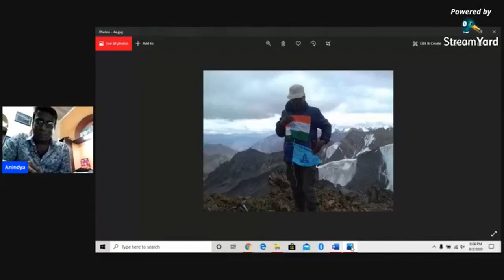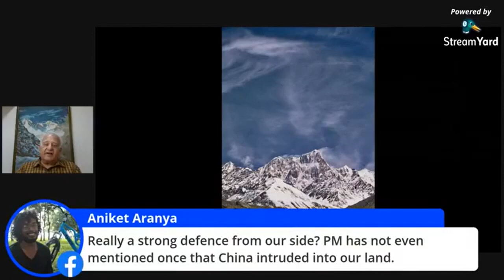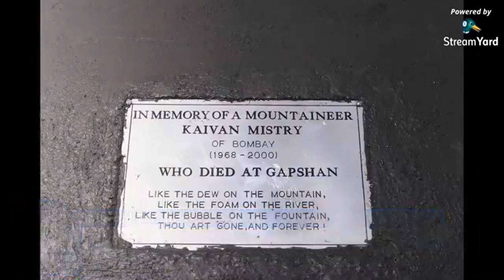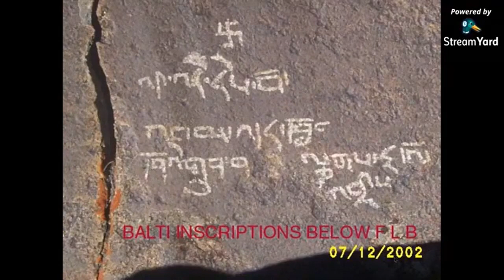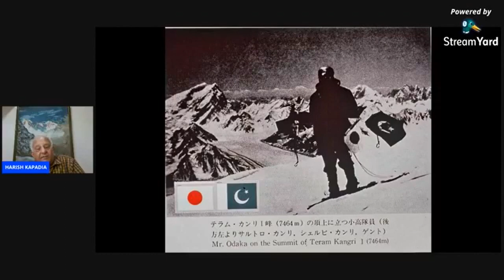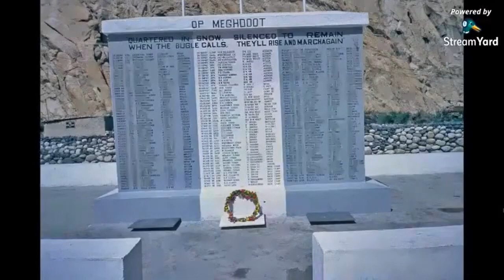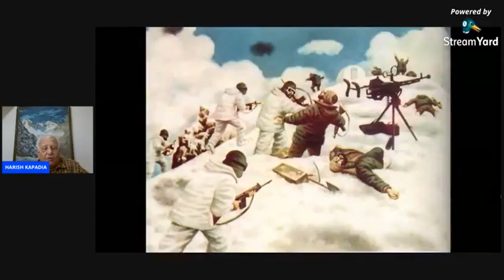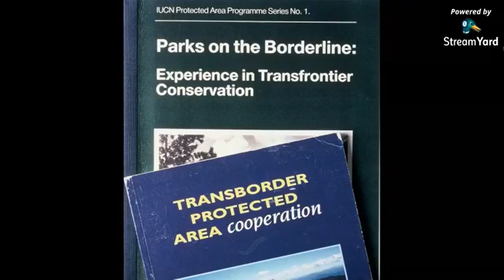Battle of Roses - the Siachen Glacier, Karakoram Pass and the Galwan Valley (HINDI)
The Battle for the Siachen Glacier-the highest war in the world. Trek along the Galwan valley-the Shyok Trail to the Karakoram Pass. The story narrated in HINDI